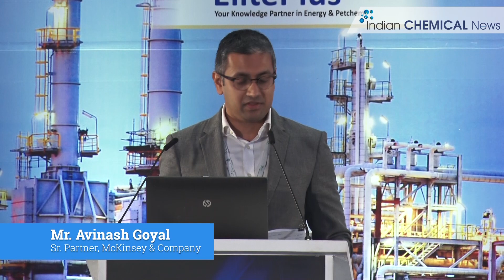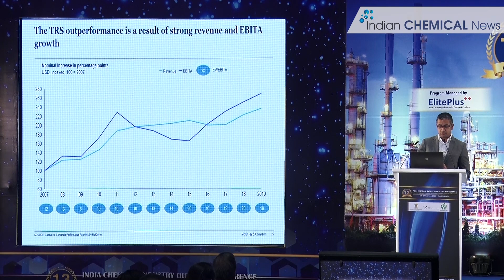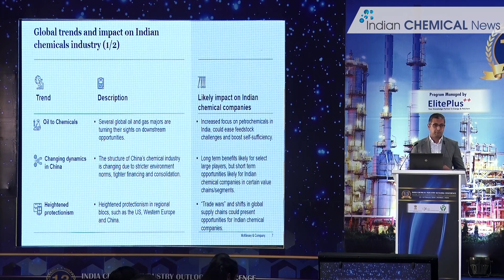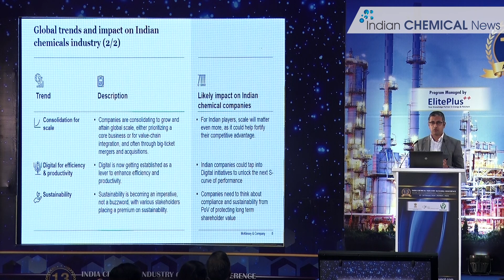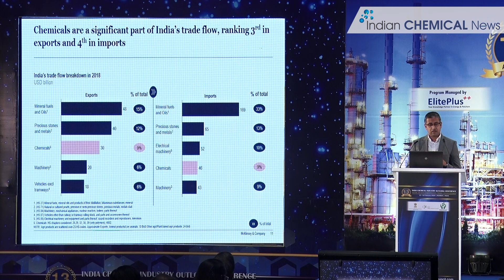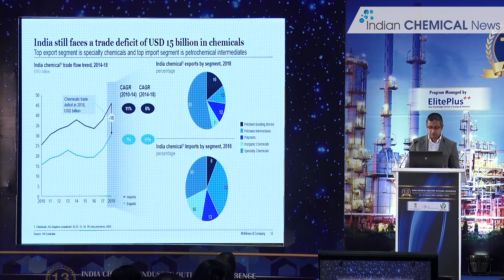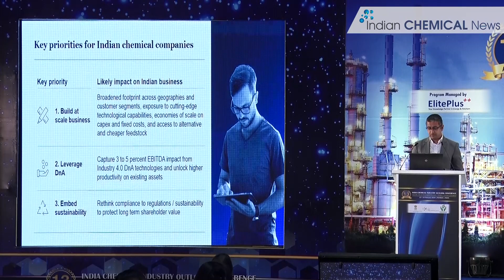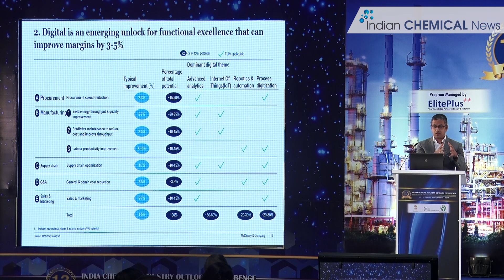Chemicals are a significant part of India's trade flow: Avinash Goyal, McKinsey & Company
Indian chemical industry has outperformed both in the global as well Indian market. The global oil & gas majors are moving towards downstream opportunities & its very clear that their is going to be a focus on petrochemicals in India. The wave of consolidation and mergers in the chemical sector will continue and companies which are scaling will have larger opportunities of competing in the global markets said Mr. Avinash Goyal, Senior Partner, McKinsey & Company during ICC annual conference 2020.